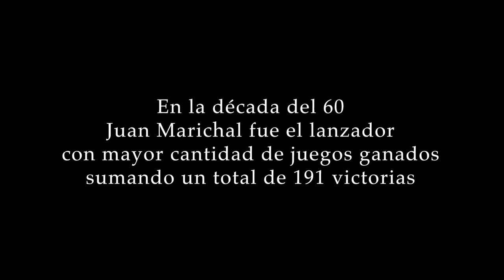Entrevista Juan Marichal "El real gigante" - Deporte Global | Parte 1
Gilberto Soriano y Richard Martínez conductores del programa Deporte Global realizaron una entrevista histórica al astro del baseball y Salón de la Fama en Cooperstown, Juan Marichal.

Este es un material exclusivo en donde la súper estrella hace un recuento de todo lo que ha sido su historia de vida, incluyendo de forma inédita algunas anécdotas y momentos especiales como estrella del baseball.